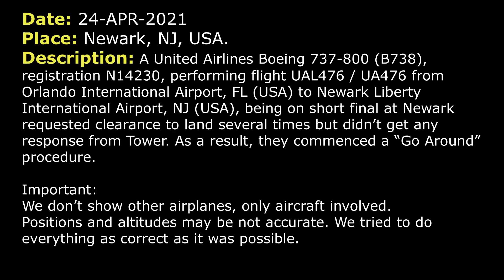“Landing clearance please!”. No response from Tower | Newark Liberty Airport, ATC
THIS VIDEO IS A RECONSTRUCTION OF THE FOLLOWING SITUATION IN FLIGHT:

24-APR-2021. A United Airlines Boeing 737-800 (B738), registration N14230, performing flight UAL476 / UA476 from Orlando International Airport, FL (USA) to Newark Liberty International Airport, NJ (USA), being on short final at Newark requested clearance to land several times but didn’t get any response from Tower. As a result, they commenced a “Go Around” procedure.

VERSION OF COMMUNICATIONS (Read if subtitles in video were fast):

UAL476: Tower, United 476, ILS 22R.
TOWER: United 476, Newark Tower, thank you, continue.
UAL476: Continue.
TOWER: United 476, reduce your speed by 15 knots.
UAL476: Reduce speed by 15 knots, United 476.
COMMENTS: Next part of communications is original from LiveATC. We didn’t trim anything.
UAL476: United 476, landing clearance?
TOWER: Brickyard 3400, short of A contact Ground.
RPA3400: Short of A, Ground, Brickyard 3400, take care.
UAL476: Landing clearance please!
UAL476: Tower, landing clearance, United 476.
UAL476: United 476, need landing clearance.
COMMENTS: 17 seconds of silence. You may skip.
UAL476: United 476, going around.
TOWER: United 476, fly runway heading, maintain 2500.
UAL476: Maintain 2500, United 476.
TOWER: United 476, say reason for go.
UAL476: Never we got landing clearance, United 476, we asked for a couple of times.
TOWER: United 476, contact New York Departure 128.55.
UAL476: 28.55, United 476.
UAL476: Departure, United 476, leveling 2500.
DEPARTURE: United 476, New York, ILS 22R, turn right heading 300, maintain 5000.
UAL476: 300, up to 5000, United 476.
DEPARTURE: United 476, is there a reason for your go around?
UAL476: We never received a landing clearance. We asked a couple of times on short final, United 476.
DEPARTURE: Okay, sorry about that.
COMMENTS: United 476 has made a landing after the second attempt. That’s all. Thanks.

HOW I DO VIDEOS:
1) I monitor media, airspace, looking for any non-standard, emergency and interesting situation.
2) I find communications of ATC unit for the period of time I need.
3) I take only phrases between air traffic controller and selected flight.
4) I find a flight path of selected aircraft.
5) I make an animation (early couple of videos don’t have animation) of flight path and aircraft, where the aircraft goes on his route.
6) When I edit video I put phrases of communications to specific points in video (in tandem with animation).
7) Together with my comments (voice and text) I edit and make a reconstruction of emergency, non-standard and interesting situation in flight.